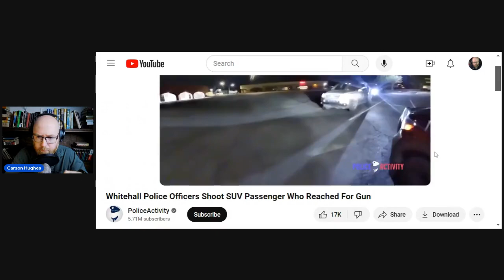Police Officers Shoot SUV Passenger Who Reached For Gun [REACTION]